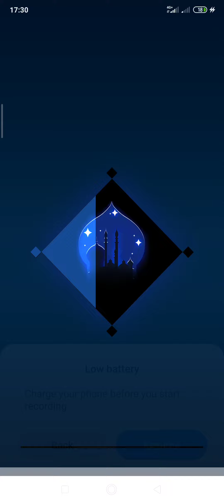Prince of persia escape level 16